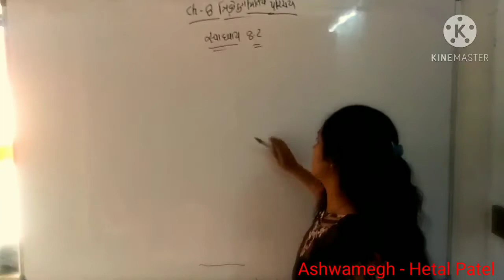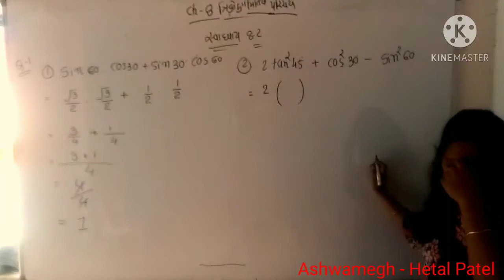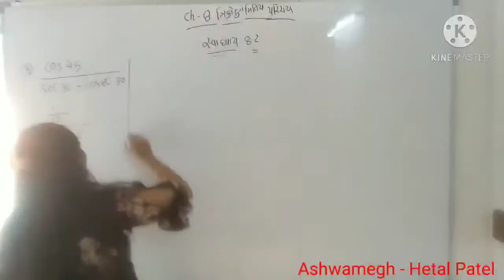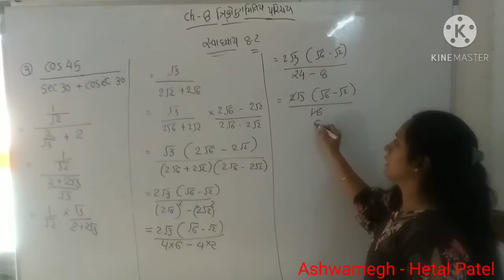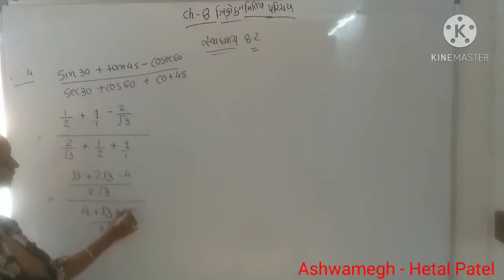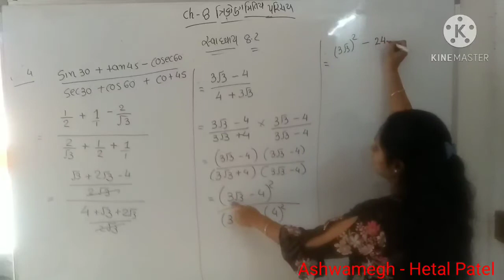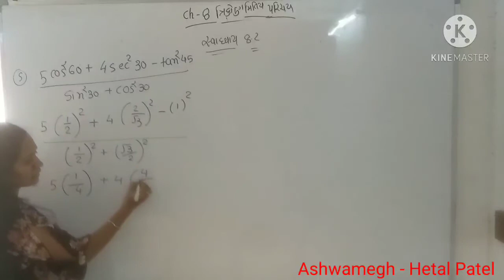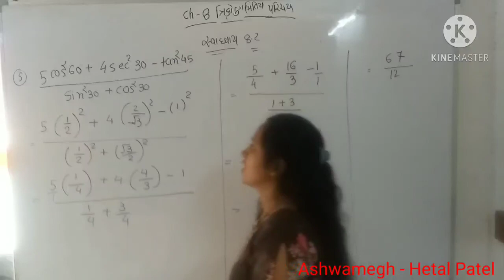10 th Maths ch _ 8 ત્રિકોણનો પરિચય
સ્વધ્યાય 8.2 Q 1